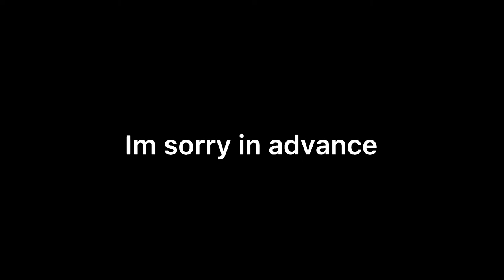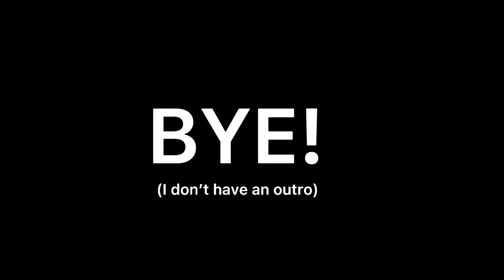GRWM ft. Nathan/Natalio |Natalia Lara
I do my makeup and become hot